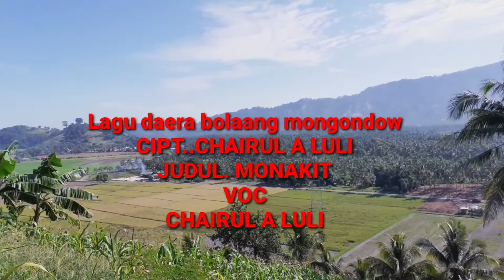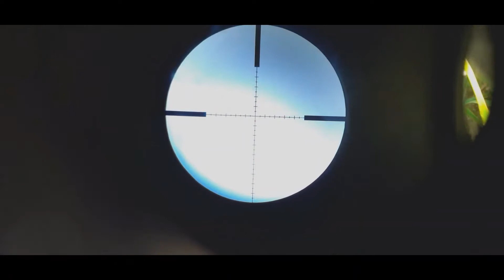pergamputih BERBURU PERGAM PUTIH JUMBO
Alhamdulillah Berburu pergam putih jumbo 🙏
jangan lupa ya teman teman dukung channel ini
karena tanpa kawan kawan Chanel ini bukan apa apa 🙏🙏